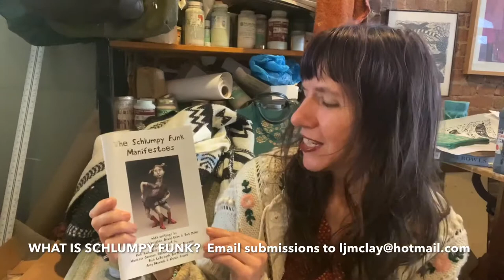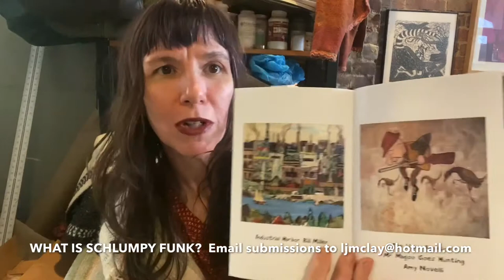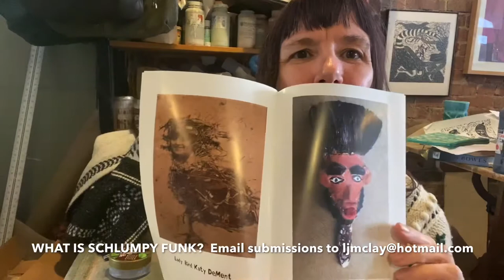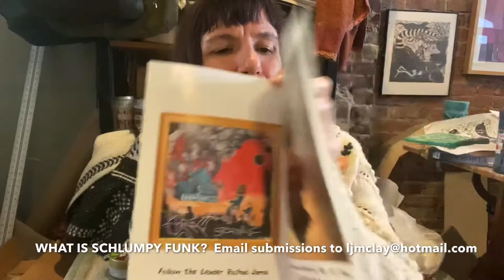What is Schlumpy Funk part one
Laura Jean Mclaughlin reads from the Schlumpy Funk Manifesto and requests short 1 min videoes of what you think Schlumpy Funk is